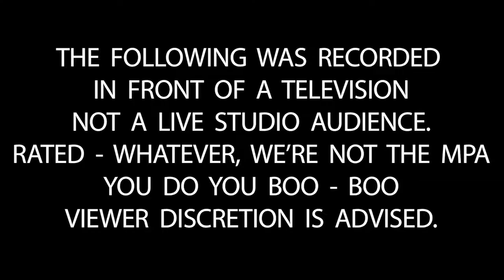⟬⟭ Kim's Convenience ⟬⟭ First Time Watching ⟬⟭ S01E09 - 13 ⟬⟭ Part 3 of 3 ⟬⟭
Hello,

Welcome to another reaction, this time we're watching the CBC's Canadian gem of a show, Kim's Convenience (on Netflix). This is Hilton's first time watching and a rewatch (just S01-04) for DerekJ. This show was ended way too soon in our opinion but we'll enjoy what we have like all ya'll.. y'all.

HDR